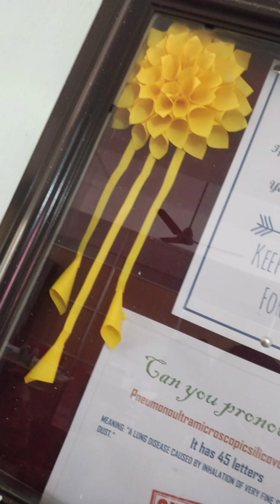✨️ இவ்வளவு சுலபமா இதை பண்ணலாமா 🙄✨️ simple wall hanging Decker craft idea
Hey guys ☺️ This Vedio is made with full of life ❣️

TITLE; simple wall hanging decor idea❤

It's my 2nd CHANNEL 👍

🧚Flower painting in black chart 🌺

🧚Easter special painting ❤️‍🔥

🧚Good Friday painting ❤

🧚leaf painting 🧚

🧚palm sunday painting ❤

🧚April month special painting ✨️

🧚bookmarker. Painting ❤

🧚METALIC COLOR PAINTING 🧚

🧚LEAF PAINTING 🧚

🧚SIMPLE CHOCHOLATE COVERING PAINTING

🧚CUTE FLOWERS PAINTING

🧚SIMPLE ARYCLIC PAINTING

🧚SIMPLE LONELINESS THEME PAINTING

🧚SIMPLE DETAINING PLAN

🧚HOW TO DRAW FISH TANK PAINTING 🧚

🧚3DART PAINTING